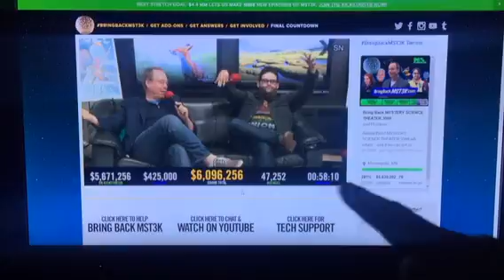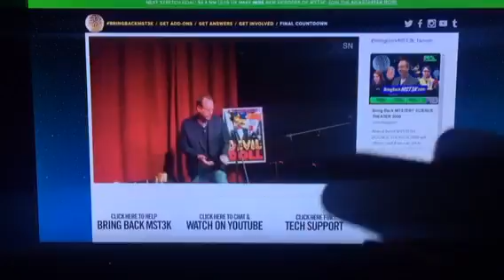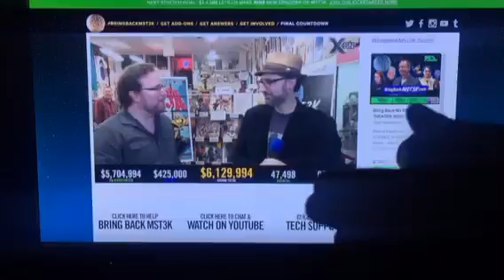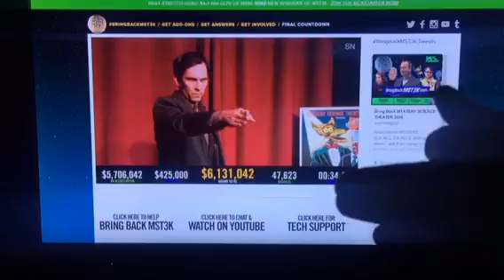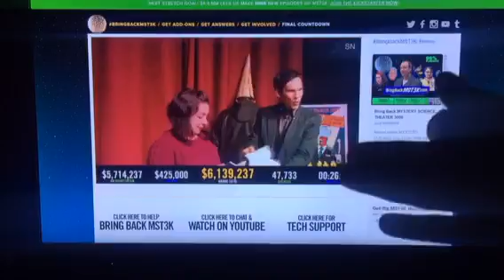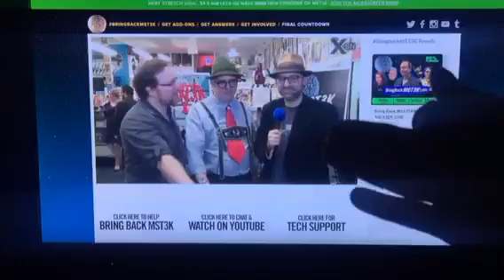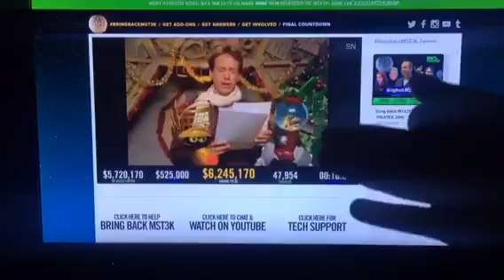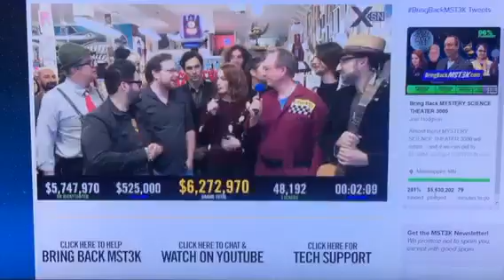BringBackMST3K LIVE KICKSTARTER COUNTDOWN